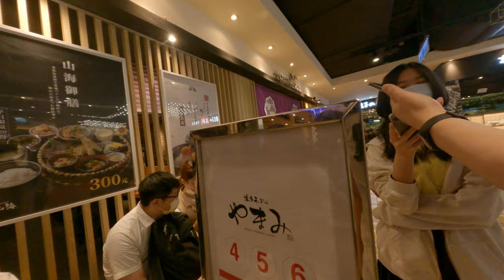大排長榮信義店：明太子吃到飽體驗，台北信義區美食街的日式庭婦羅料理套餐大放送！